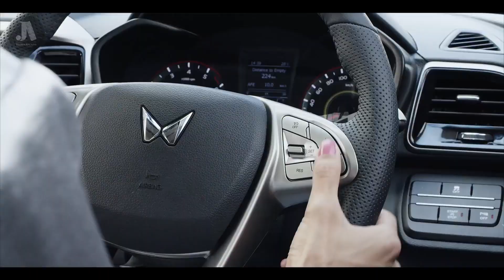Mahindra XUV300 E1 Commercial | JoshisArchive 2023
Beauty in Motion: The XUV300 and Supermodel Aastha Pokharel, glide through streets with graceful ease...

Experience the stylish XUV300 by taking it out on a test drive.

Released on Apr 24, 2023